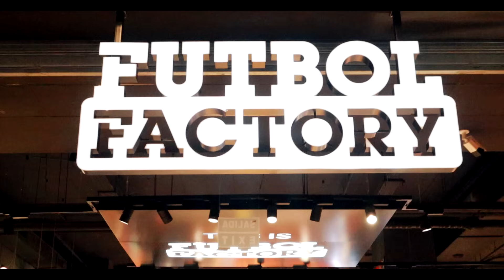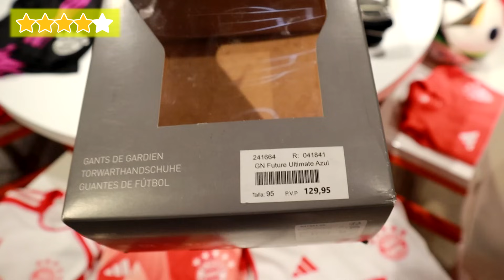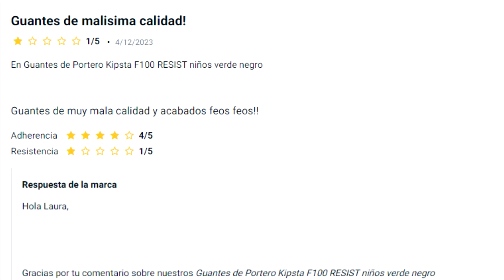Conseguí los Guantes PEORES VALORADOS del Futbol...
⚽️ El día de hoy conseguí los guantes peores valorados del futbol, pero para poder ponerlos a prueba, necesitaba conseguirlos físicamente y llevarlos ante un profesional para que me informase el porqué son los peores guantes valorados del mercado. ¿Conseguirán pasar las pruebas que les tengo preparados a los guantes peores valorados del futbol?